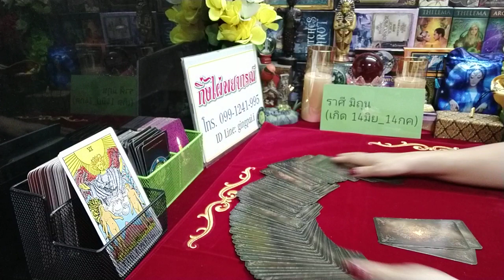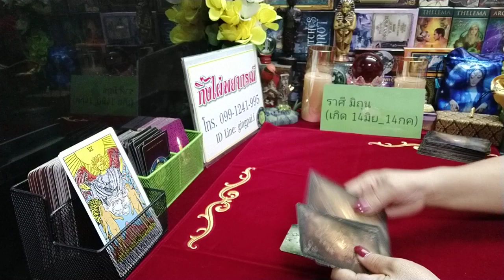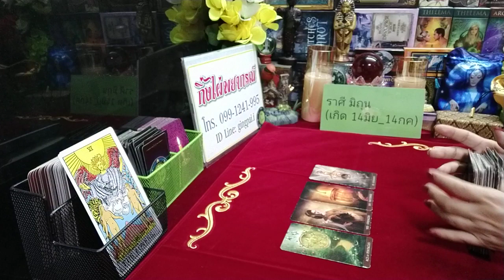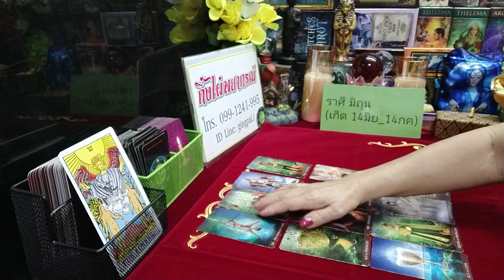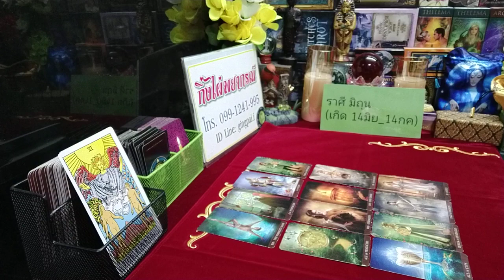ดวงความรักรายปักษ์ ( ราศีเมถุน ) 1กพ_15กพ 2562